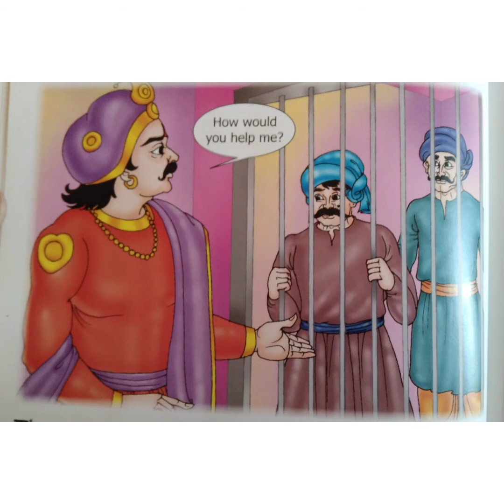Tenali Raman and the thieves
Tenali Rāmakr̥iṣhṇuḍu was an Indian poet, scholar, thinker and a special advisor in the court of Sri Krishnadevaraya who ruled from C.E. 15Tenāli09 to 1529. He was a Telugu poet who hailed from what is now the Andhra Pradesh region, generally known for the folk tales which focus on his wit.